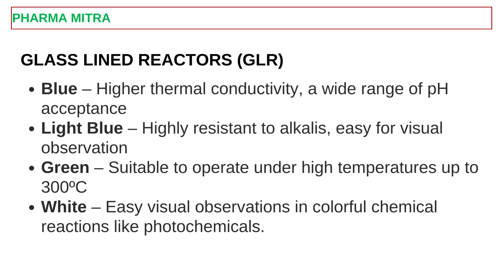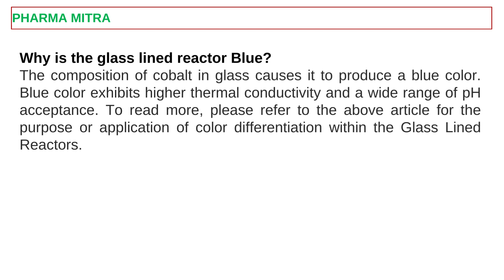STAINLESS STEEL REACTORS / GLASS LINED REACTORS IN PHARMACEUTICALS / CHEMICAL / AGRO INDUSTIRES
The simplest type of reactor is a batch reactor. Wide Range Of materials are laden into the reaction proceeds with time batch reactor and a batch reactor does not reach a stable state, and pressure, volume, and control of temperature is frequently essential. Many batch reactors consequently have ports for sensors and material input and output. Batch reactors are characteristically used in small-scale manufacture with reaction and biological materials, such as in pulping, brewing, etc single instance of a batch reactor is a pressure reactor.